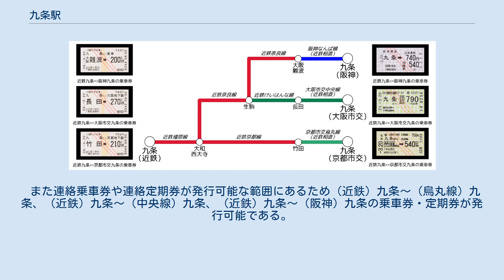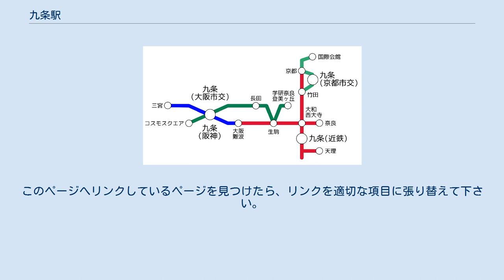九条駅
4箇所の九条駅の位置関係。
中央線九条駅と阪神なんば線九条駅はほぼ同じ場所に所在し、乗換駅となっている。
 九条駅（くじょうえき） 事業者別に見ると「九条駅」と呼称される駅は4箇所あり、4箇所とも近畿地方に所在する。
 これら4箇所の九条駅全てに近畿日本鉄道の車両が乗り入れる。
例えば大和西大寺駅から、中央線の九条駅へは近鉄奈良線生駒駅での近鉄けいはんな線への1回乗り換えで、その他の九条駅へは乗り換えなしでたどり着ける。
近鉄奈良線系統の近鉄車内の扉上に設置されている停車駅案内図には4箇所の九条駅が掲載されている。
 また連絡乗車券や連絡定期券が発行可能な範囲にあるため（近鉄）九条～（烏丸線）九条、（近鉄）九条～（中央線）九条、（近鉄）九条～（阪神）九条の乗車券・定期券が発行可能である。
 さらに京都市営バスおよび京阪バスにも近鉄京都線と九条通が交わる所に九条近鉄前と名乗るバス停があるが、こちらは近鉄東寺駅前に所在しており、1978年まで運行していた京都市電九条線の停留所名を引き継いだものである。
 九条 - 九条間の経路と乗車券のパターン。
左側が近鉄九条駅から各九条駅への乗車券、右側が各九条駅（上から阪神、大阪市交〈現・Osaka Metro〉、京都市交）から近鉄九条駅への乗車券である。